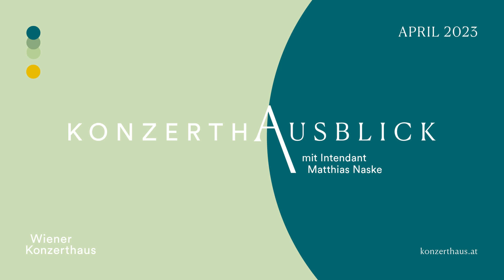KonzerthAUSBLICK mit Matthias Naske / April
28 & 29/04/23
Gemischter Satz
Festival für Musik, Literatur, Kunst und Wein

22/04/23
Ensemble Resonanz · Patricia Kopatchinskaja · Anna Prohaska
»Maria Mater Meretrix«

08 & 09/04/23
Wiener Symphoniker  · Regula Mühlemann  · Petr Popelka
»Frühling in Wien«

13/04/23
Klavierabend Alexandre Kantorow

13/04/23
Ian Bostridge  · Brad Mehldau

24 & 25/04/23
Camerata Salzburg  · Janine Jansen  · Gregory Ahss

23/04/23
Shake Stew »Heat«